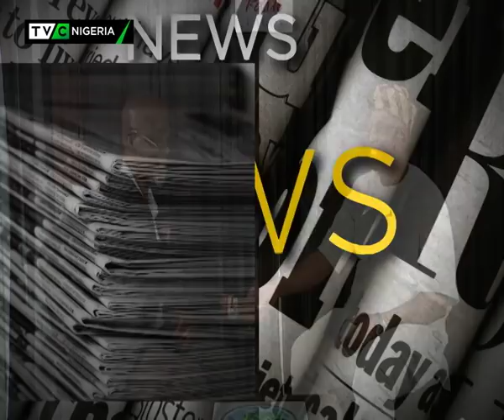The Platform 4th August, 2018 |Episode 59